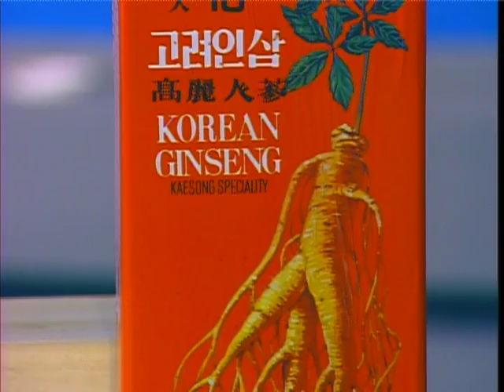Dược Thảo & Đời Sống: Tác Dụng Của Nhân Sâm